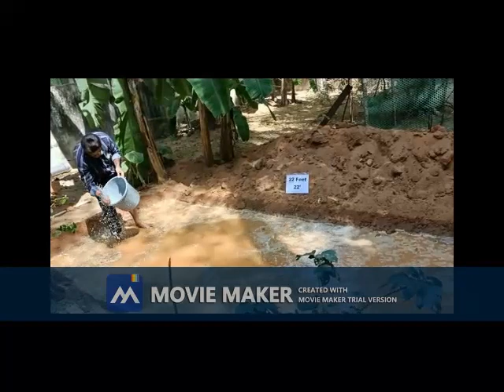Hindi QOWDC applying Video 29123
Hindi QOWDC applying Video 29123 for making 5000kgs Organic compost with in each acre